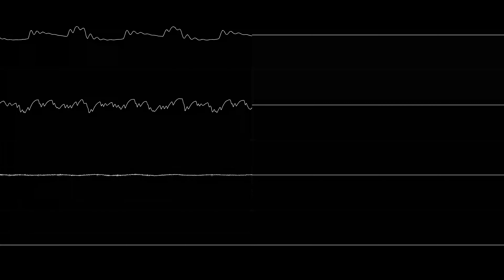High Tension - Cliffhanger (SNES) OST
"Cutscene"